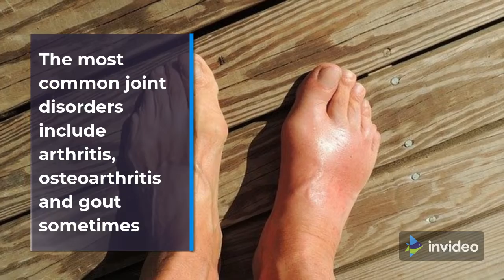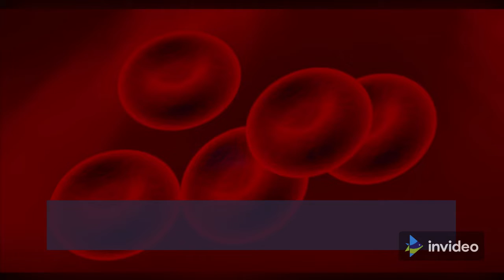Curcumin 2000 Review | SCAM? | Don't Buy Curcumin 2000 Watching This | Solution For Joints Pain?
Curcumin 2000 Review

Here we have answers to all your questions read this article completely there is a special gift for you!

With all the many joint ailments affecting the young and the old, it’s important to have a product that will help provide your body with all the right nutrients to help fight against joint diseases

The most common joint disorders include arthritis, osteoarthritis and gout sometimes

It is possible to suffer from joint aches and pains due to injury and strain to the joints in question Most sufferers of joint issues have turned to joint care supplements

This is mostly because of the good. Ones are often made from natural ingredients making them safer and free from side effects but are this really the case with curcumin 2000?